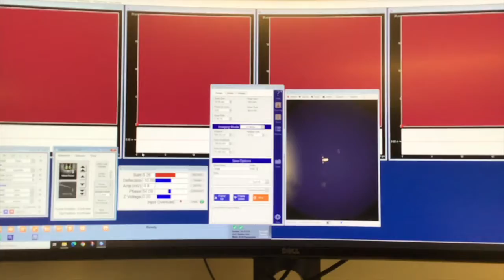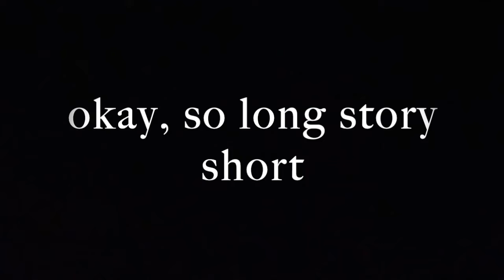VLOG | Nose Piercing Problems, Mall Run, Come to Class with Me...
Piercings are cute but they can honestly be a hassle sometimes... Anyways, I hope you enjoy this short vlog. -The Sparkle Era

About Us: Hi! We are Brianna and Brittany, and we are identical twins. The videos we post include: music covers, makeup tutorials, hauls, challenges, DIYs, hairstyles, school tips, dances, vlogs, chats, and tags.

We want you to join us in our journey to make right now the best time of our lives! Together we can become the best version of ourselves. We hope that through our channel you gain joy, confidence, and energy to influence the world in a positive and unique way.

If you want more of us:
- Sign up for post notifications (click that bell!)

They will sparkle in his land like jewels in a crown - Zechariah 9:16